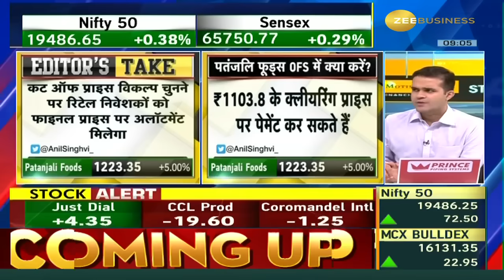Patanjali Foods के OFS में क्या करें? जानें Anil Singhvi से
📌EditorsTake | Retail के लिए पतंजलि फूड्स का OFS आज

क्लियरिंग प्राइस ₹1103.80, ग्रीन शू ऑप्शन का इस्तेमाल नहीं करेंगे प्रोमोटर.

Patanjali foods के OFS में क्या करें?